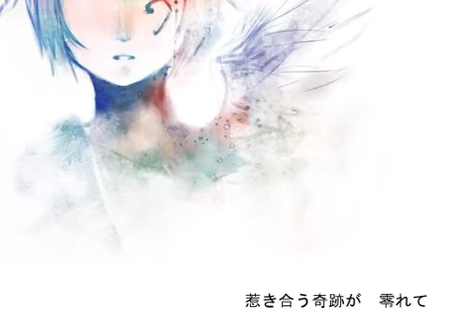【鏡音レンappend（cold）】 phantom 【オリジナル】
# [VOCALOID][ORIGINAL] Title "phantom" - Len KAGAMINE Append cold(鏡音レン) #

2010年12月31日 00:57 投稿

※作者様コメント↓

回帰、反発、なんてものを作ってみました。riverです。(｡-ω-)ﾉ

もう今年も終わりですね、早いです。
来年もよろしくお願いします。
皆さんよいお年を！

■イラストは、ピアプロよりフジタさん。感謝！